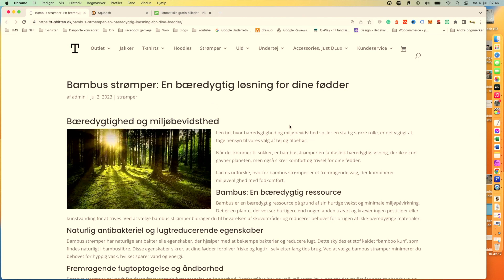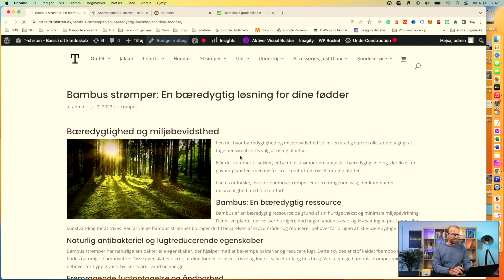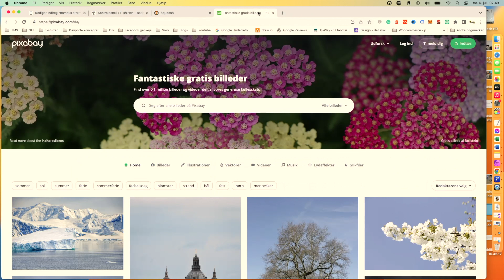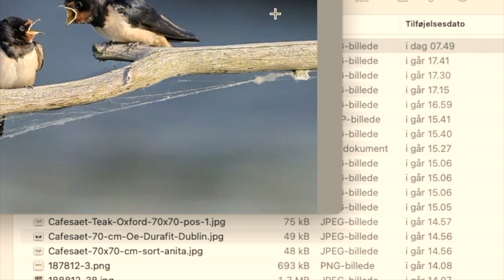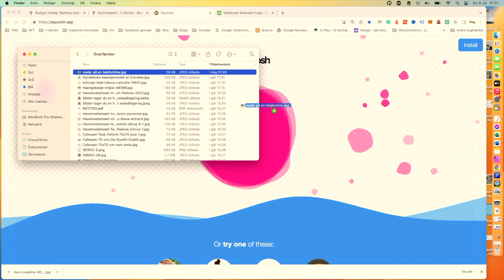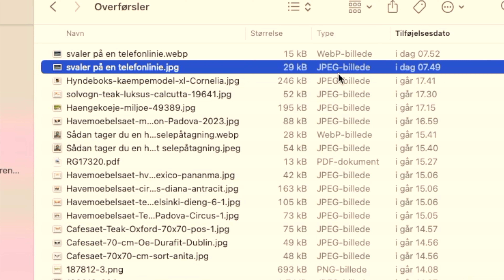SEO af dine billeder på din webshop - SEO tip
Billederne har stor betydning - I denne video får du de vigtigste ting omkring SEO optimering og billeder der er værd at vide. Gør du disse enkel ting kommer du længere med din SEO optimering på din webshop.

Brug ALT - tags
Brug Webp-format
Skriv relevante tekser omkring dine billeder, det vil understøtte dit billede og forbedre din SEO væsentligt
Navngiv dine filer efter dine søgeord.